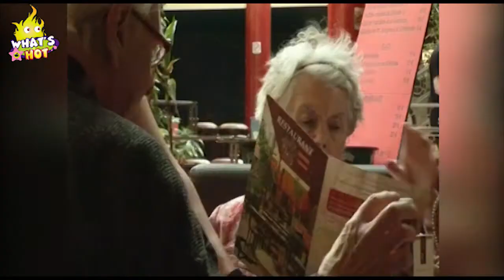Magic Trick At A Restaurant Prank - Hilarious Funny Video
Magic Trick At A Restaurant Prank - Hilarious Funny Video. Welcome to What'sHot where we like to keep only entertaining.Either our clips will make you laugh or make you go WhatThe*. So sit back enjoy this Epic Funny Videos Of Scaring People In Broad Daylight Compialtion - Funny Videos 2015.